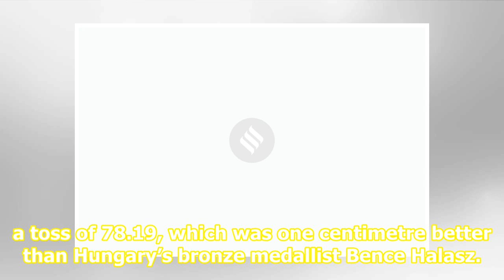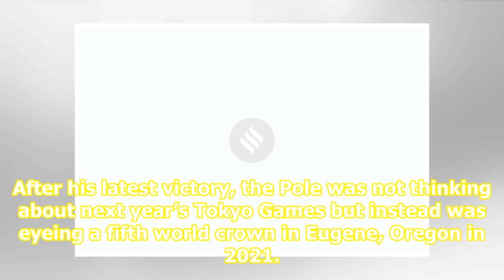Pawel Fajdek golden again at world championships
Top News Not going to Pakistan for Kartarpur ceremony, will only visit Gurdwara via corridor: Amarinder Singh PMC bank collapse: HDIL promoters Rakesh, Sarang Wadhawan arrested Sanjay Nirupam says won't participate in Congress' poll campaign in Maharashtra Pawel Fajdek won his fourth consecutive gol...